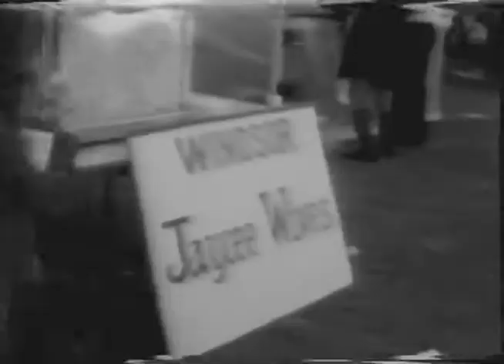1975 Windsor Shad Derby